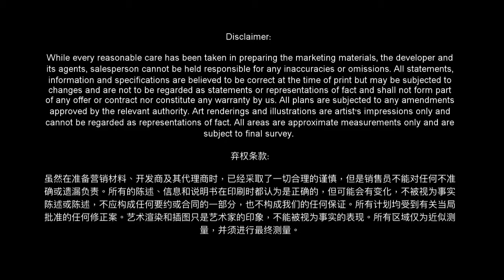御景苑 - 武吉知马豪华楼盘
御景苑是个罕见的有永久产权5层楼低密度私人住宅, 位于核心中部第10邮区武吉知马黃金地段. 周围都是有着顶级优质洋房别墅的武吉知马富人别墅区和有地住宅的美景。所在地段也被绿化环绕，环境优美灵感来自纽约的第五大道, 高线公园和中央公园。
这个公寓有8栋，5层楼高, 285个精致单位，体现了完美的生活环境。
建筑设计外观美丽, 单位以坐南朝北为主, 永久产权豪华公寓。

公寓屋顶绿荫环绕，可俯瞰周围顶级优质洋房别墅住宅区的美景。屋顶层设有公寓设施，例如网球场，美食凉亭，吊床花园，供住户在户外度过美好时光。公寓设施，50米游泳池，spa水疗按摩池,儿童游乐场，健身房，俱乐部等等应有尽有。

御景苑郁郁葱葱的绿色植物, 展现了一種宁静和放松的感觉。满足日常购物需求，附近有第六道购物中心和不少美食美酒的商店餐厅供你享受。距离第六道地铁站仅5分钟步行路程，开车人士可以轻松通过主要高速公路PIE和Lornie Road前往全岛各地，开车十分钟至乌节购物区，南洋女子高中和许多其他知名学校也不到一公里的距离。

武吉知马（Bukit Timah）长期以来一直是新加坡首屈一指最富盛名的住宅区之一，不久将根据政府规划进行绿色改造。规划将包括一个1.4公里的高架线性公园，在武吉知马河上方延伸至第六大道。绿色走廊将连接新加坡三个国家花园——新加坡植物园，滨海湾花园，和裕廊湖花园。绵延11公里，这将为人们提供更多休闲选择，不论是散步或是骑车，都可以悠闲探索岛上的自然遗产。

这里是著名的武吉知马教育带的中心，距离南洋女子中学不到1公里，卫理公会女子中小学，国立初级学院，华侨中学，莱佛士女子小学，南洋小学，都不到2公里。

如果您对此楼盘感兴趣，请随时与我们联系。